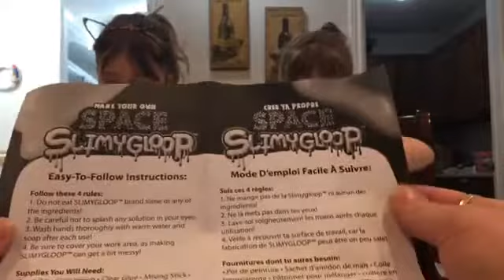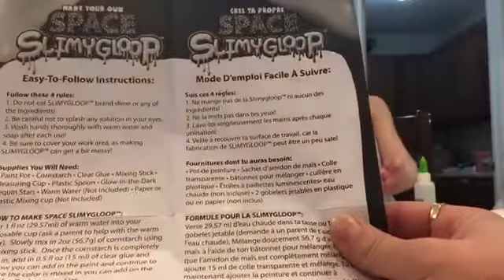SlimyGloop Fail ! Kidland fun . Slime gone wrong !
Messy SlimyGloop fail Kidland attempts space slime and rainbow SlimyGloop !